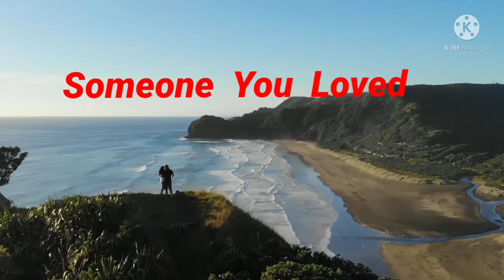Someone You Loved- Lewis Capaldi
Music is life have fun and enjoy listening